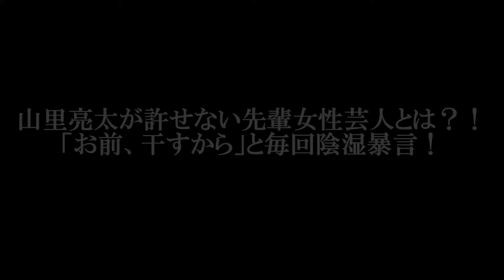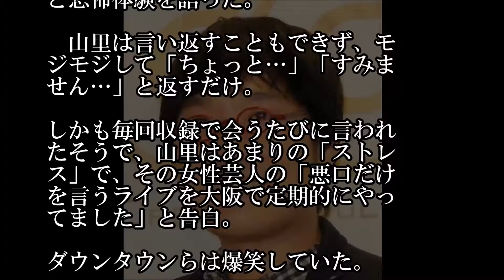山里亮太が許せない先輩女性芸人とは？！ 「お前、干すから」と毎回陰湿暴言！